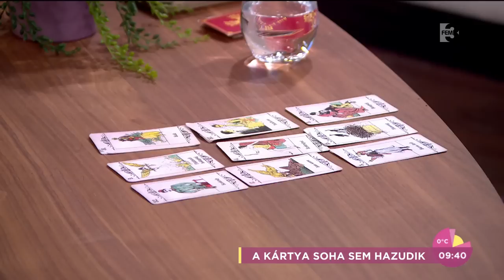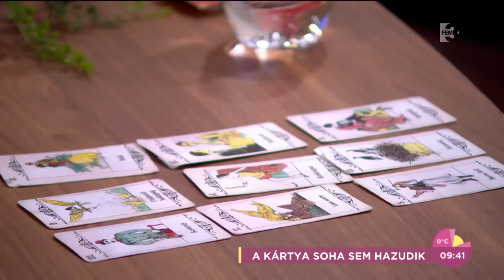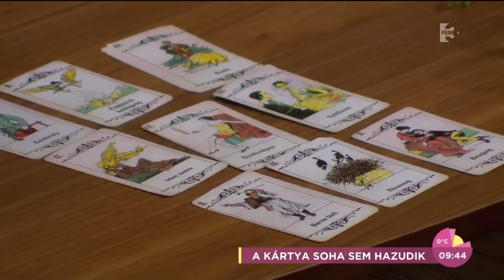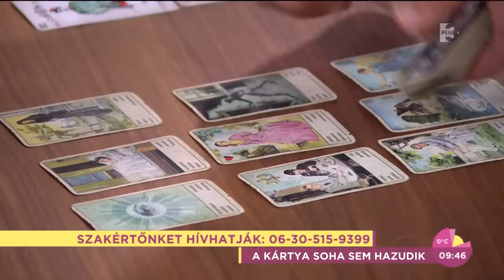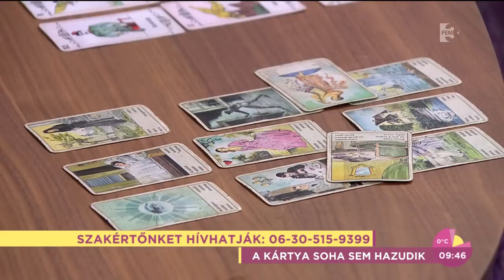Czippán Anett újra anya lesz? - tv2.hu/fem3cafe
Radics Ágnes, jósnő a&#160; FEM3 Caféban bemutatta, hogyan olvas a jóskártyákból.  Czippán Anett jövőjébe is belelesett, eszerint újra anyai örömök elé néz a műsorvezető. A jósnő elmondta, hogy a kártyajóslás minden esetben utat mutat, de maga a jóslat szabadon alakítható.